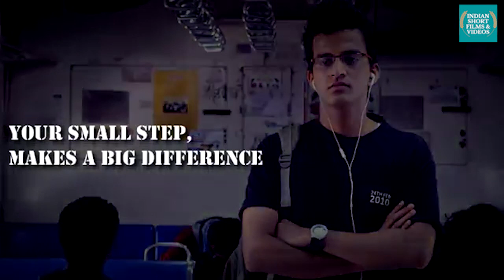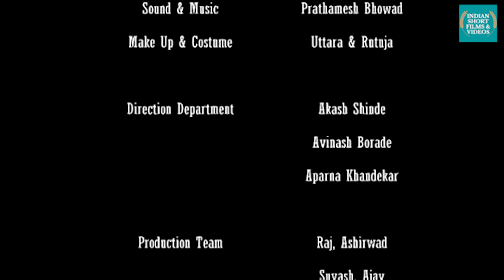Women's Day Special | Short Film On Female Empowerment | Eve Teasing | Indian Short Film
Happy Women's Day. This Hindi short film is about eve teasing & female empowerment . How a small step can stop Eve Teasing.

Female Empowerment, the short film, strong women fight back, stop Eve Teasing

Award winning short film & movies. You will find romantic, comedy, thriller, drama, motivational, inspiring short film and videos here. A place for YouTube creators of short films & videos.